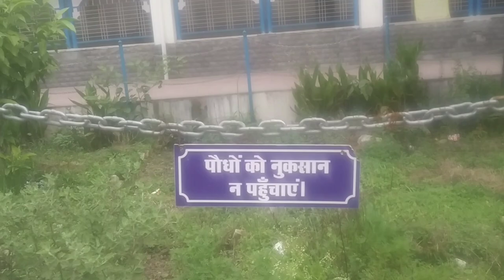pg college CHAMBA